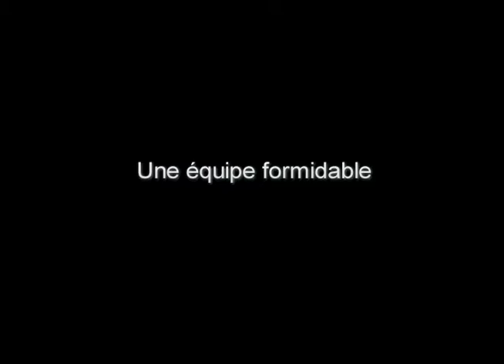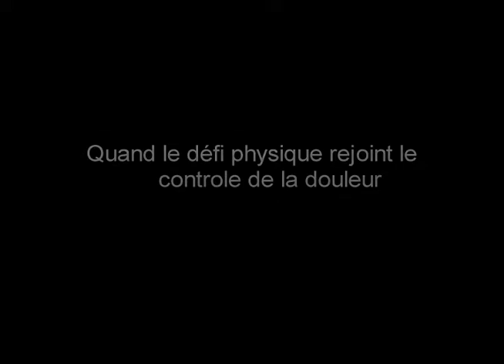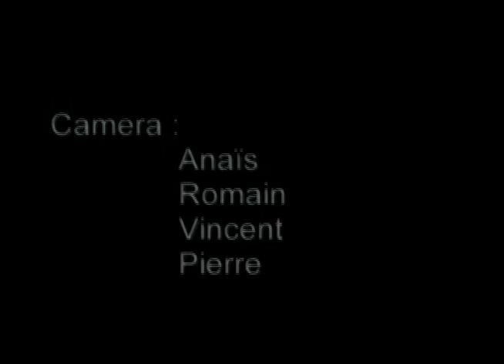Le panneau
Quand le défit physique rejoint la bétise.    By Vincent Bouzat